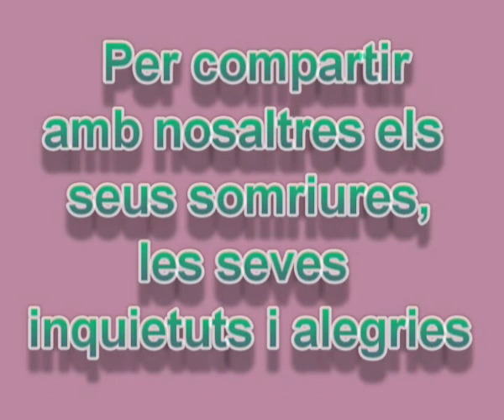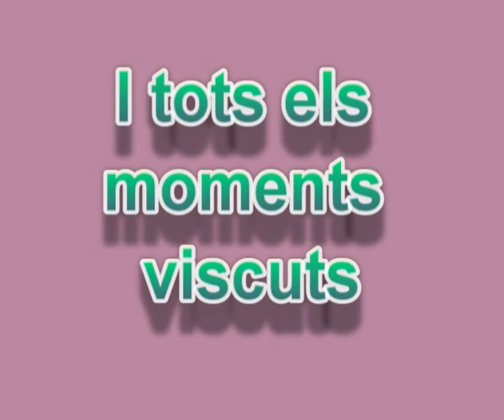FSYC - XX Aniversario "La Verneda": Familias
Vídeo conmemorativo de los 20 años de la Residencia, Centro de Día y Hogar "La Verneda" realizado para la ocasión por el Equipo Técnico Psicosocial del centro. En él se reconoce la labor de los familiares como apoyo fundamental para los usuarios/as y profesionales del centro.